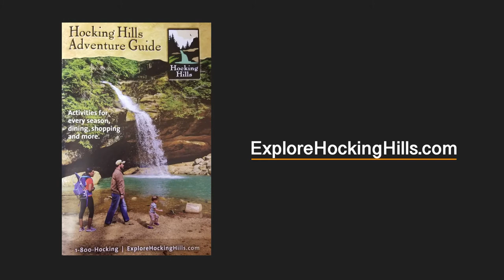Explore Hocking Hills - Parks & Trails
The Hocking Hills State Park is the area's major attraction and the second most popular travel and tourism destination in Ohio for visitors of all ages. Our state park features the natural areas of Old Man's Cave, Ash Cave, Cedar Falls, Cantwell Cliffs, Lake Logan and Rock House, featuring waterfalls, craggy caves and dense forests unlike any other in Ohio. The parks see millions of visitors from across the United States each year.

A special thank you to all of the local businesses who participated in this project.